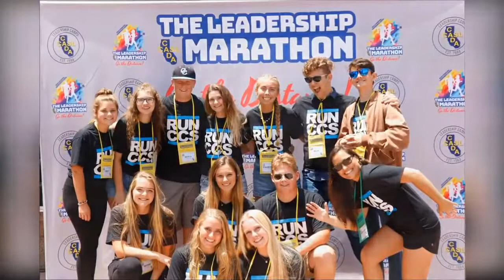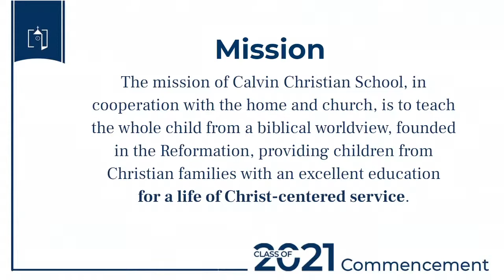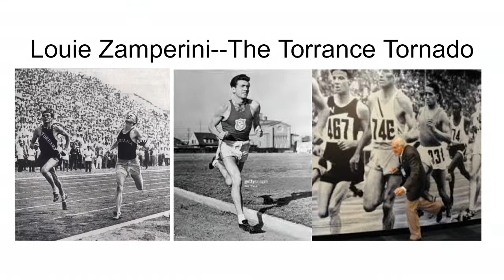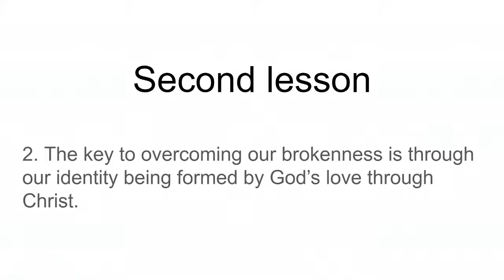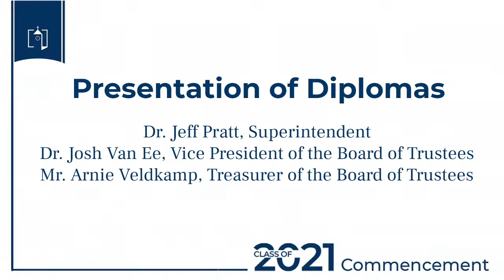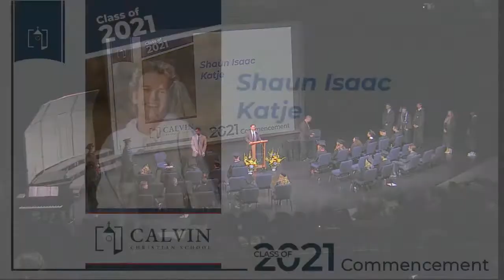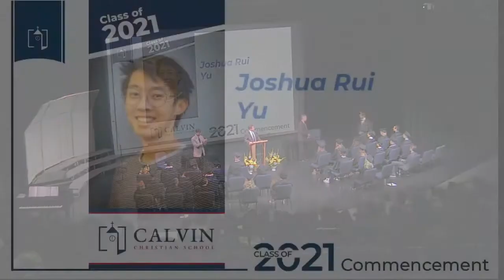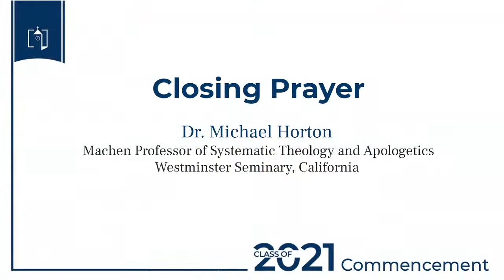Copy of Calvin Christian School Grad